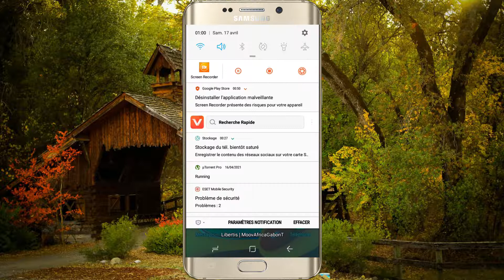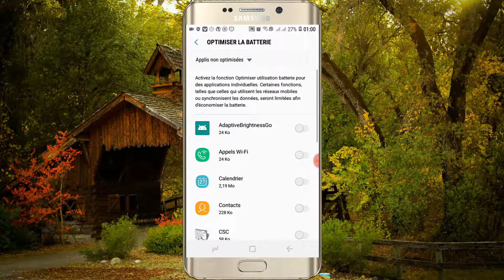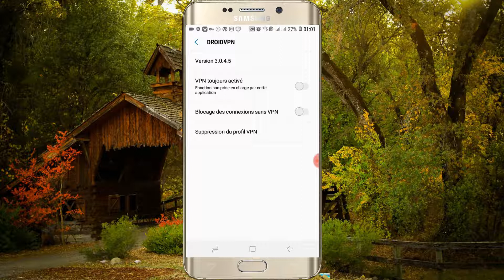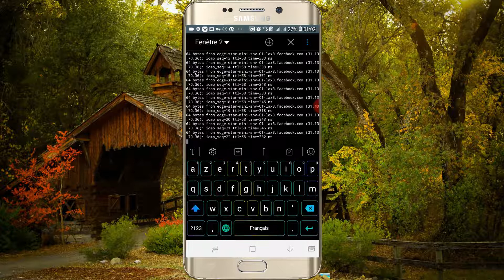METHODE ultimate pour stabiliser droid vpn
dans cette vidéo je vous montre comment stabiliser droid vpn

droidvpn stabilisé.droidvpn#